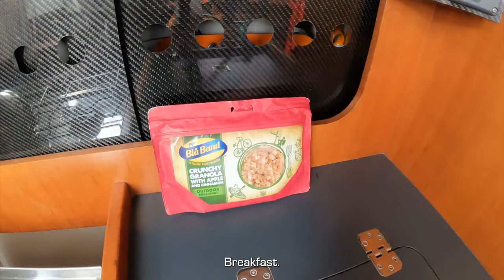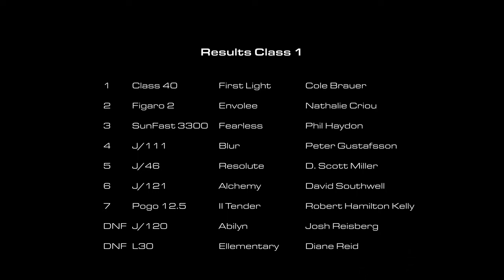Bermuda 1-2 solo sailing on J/111 BLUR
I needed a personal challenge. Sailing solo from Newport, RI, to Bermuda, was definitely out of my comfort zone, and I wasn't sure if it was a good idea.

My goal was to get there in one piece and to find out what happens in my head when I'm alone in the ocean. It was an amazing experience and I hope to do more solo sailing/racing.